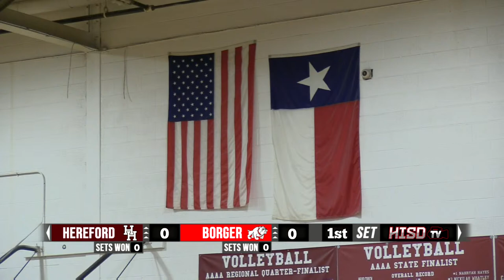Lady Whiteface Volleyball vs Borger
The Lady Whitefaces host the Borger Lady Bulldogs at Whiteface Gym.  First serve is scheduled for 7:00 pm.